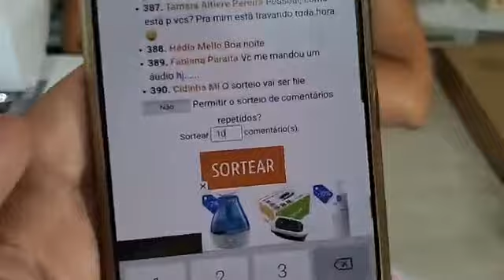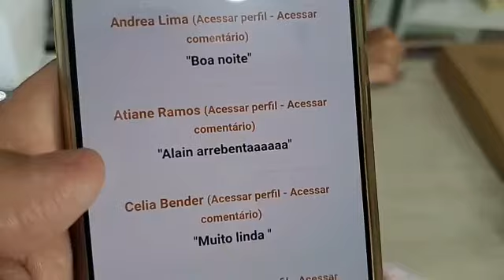Presentes para DAR e Vender - Boneca Ginger Linda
Presentes para DAR e Vender - Ginger Linda
Aprenda uma peça especial Rápida e Fácil.